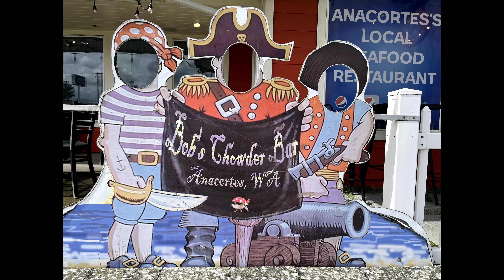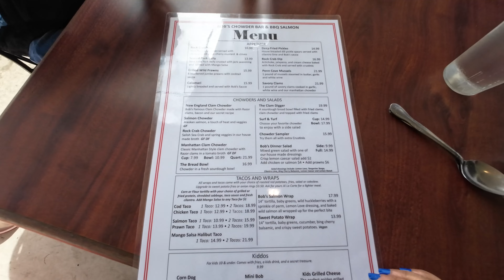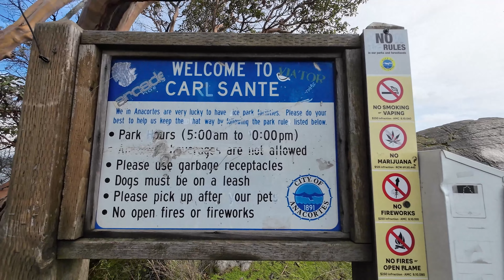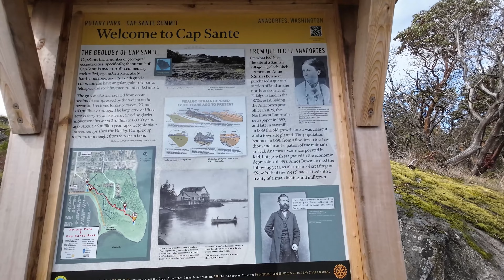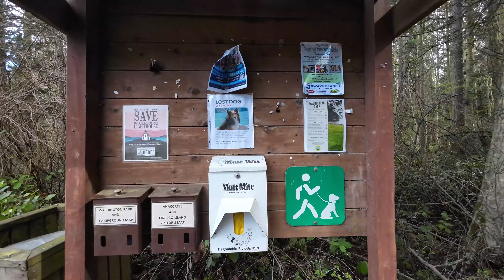Anacortes, Washington - Hidden Gem | Top things to do in Anacortes, WA in Fidalgo Island | Day trip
Located on Fidalgo Island, Anacortes beautifully represents the Pacific Northwest. Often disregarded over its more popular neighbors (Seattle, Bellingham, and Vancouver BC), it’s a true hidden gem. Anacortes is more convenient than you think. It’s about a 1.5-hour drive from Seattle and well worth it. Aside from a drive, Anacortes has a ferry running from Seattle, Canada, and the coveted San Juan islands known for their relaxing getaways. Whether you’re making a detour or day trip, Anacortes may be the perfect answer you’re looking for. The Deception Pass Bridge connects Fidalgo Island to Whidbey Island. The bridge is listed on the National Register of Historic Places in 1982. According to the Washington Department of Transportation, the bridge spans more than a quarter-mile and graces an average of 18,000 vehicles per day. Whether you enjoy whale watching, kayaking, or fishing, Anacortes is a paradise for people who love the outdoors. The Washington Loop Trail is one of the major attraction in Anacortes for its picturesque views and an easy loop hike. The trail is shared between pedestrians and cars in a one-way loop. There are three separate areas in Washington Park - Sunset Beach, Loop Road, and the campground. Loop Road has 3 Major Viewpoints - Burrows Channel Lookout, West Beach & Green point and the third is the Sunset Beach. Cap Sante Park, Anacortes, Washington - Cap Sante Park is a lushly-forested 37-acre park along Anacortes' eastern edge, known for its stunning overlook views of Fidalgo Bay, March Point, and the Cascade Mountains. The park, which is located above the Cap Sante Boat Haven Marina, is a popular family-friendly recreation site throughout the summer months. A short mile-long roundtrip hiking trail traverses grassy stretches and glacial outcroppings as it gains 100 feet in elevation, passing by a thickly-forested area that is home to day-use picnic sites. At the trail's end, visitors can enjoy unparalleled views of nearby Mounts Erie and Baker. Remains of a former amphitheater are showcased on the park's eastern banks, making for interesting photo opportunities. Useful Websites Brunch Spot Airbnb - Hosted by Donna in Oak Harbour, WA "The Bit & Bridle Cabin"